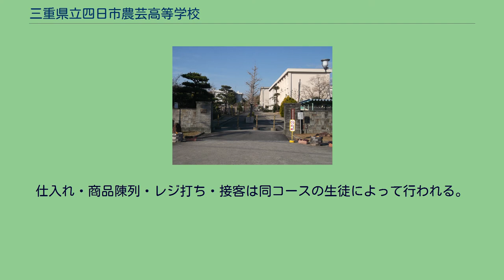三重県立四日市農芸高等学校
三重県立四日市農芸高等学校（みえけんりつ よっかいちのうげいこうとうがっこう）は、三重県四日市市河原田町に位置する県立高等学校。
通称は「農芸」（のうげい）。
全日制課程に、農業系と家政系の学科を設置している。
学習活動の一環として、販売情報コースによって運営されている。
場所は理科農業棟（新館）一階にあり、営業日には緑色の幟が立つ。
一般人に校内で生徒達により生産された野菜、卵、加工品、観葉植物を販売している（一部地元の専業農家からの仕入れもある）。
商品陳列・レジ打ち・接客は同コースの生徒によって行われる。
営業日は毎週月曜日と木曜日で、テスト期間や学校行事により休みの日がある。
場所はJA河原田支店の駐車場を借りて行い、校内で採れた農産物や加工品、地元の専業農家から仕入れた農産物を販売している。
仕入れ・商品陳列・レジ打ち・接客は同コースの生徒によって行われる。
営業日は第2・第4水曜日で、テスト期間や学校行事により休みの日がある。
加工品は食品化学コースが作るクッキー、ジャム、みそ等であり、製菓衛生コースが作るクッキー、パン等は販売されない。